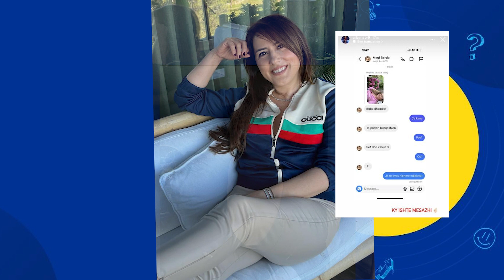Shokohet Arbana Osmani nga mesazhi Bullizues qe I vjen nga Fansja...Ka te beje me Dhembet e saj 😲